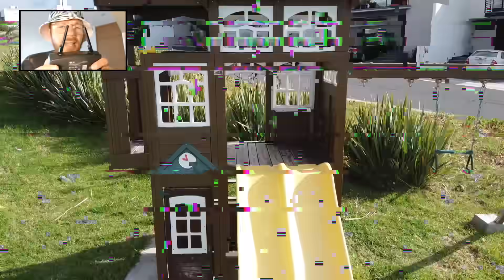DROHNE überwacht BUGS BUNNY von SPACE JAM 2 & CARTOON CAT in verlassenen WALD!! | KAMBERG TV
WASWIR haben Ihren Game Master von XOXO um 3 UHR NACHTS schon gerettet. DRONE CATCHES BUGS BUNNY SPACE JAM 2 AT HAUNTED FOREST!!
Sollen wir Cartoon Cat mit der Drohne überwachen?